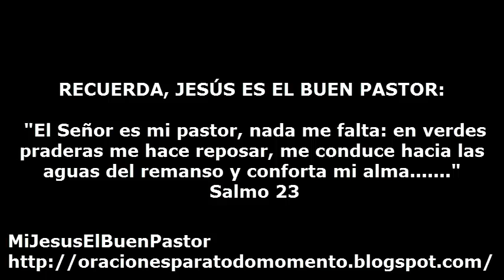SANTO EVANGELIO VIERNES 22 DE SEPTIEMBRE DE 2017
REFLEXIÓN: "Dios todopoderoso y eterno, así como las ciudades y caminos de Israel conocieron a tu Hijo amado, permite que a través de nuestro testimonio, el mundo entero te aclame y proclame como el Dios dador de vida".

SANTO DEL DIA: Santos Mauricio y compañeros, mártires.